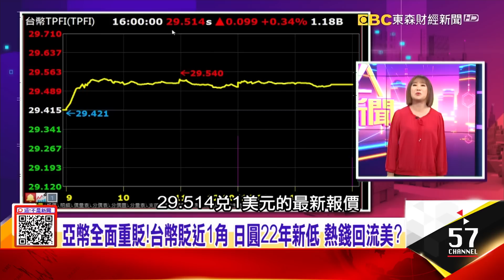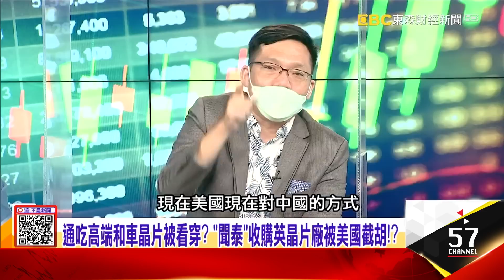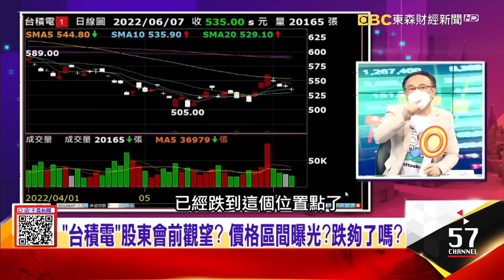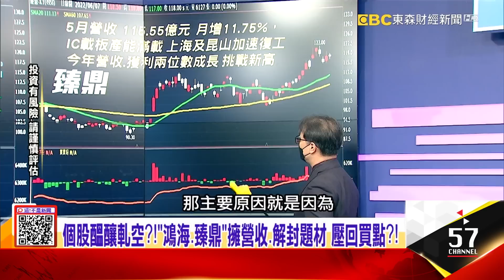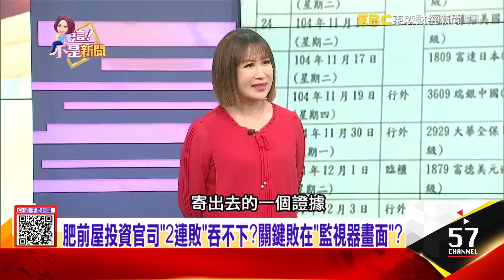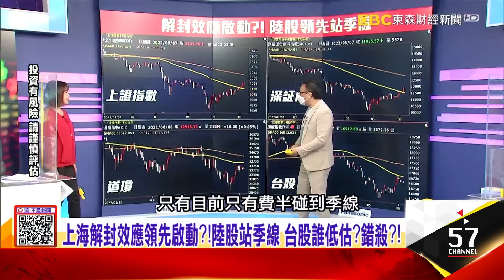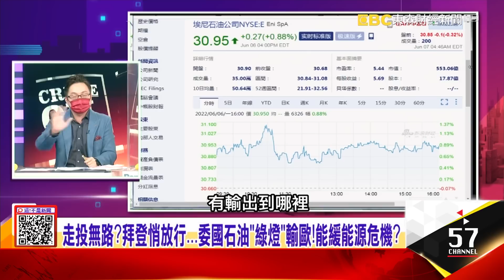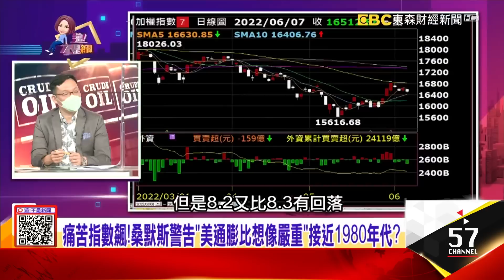油價上看140是真的？通膨失去控制...「原油空頭」也投降？中芯最佳製程僅是台灣8年前技術取得台積電最快捷徑？理專「擅用印鑑買基金」？肥前屋老闆「蒸發」5千萬？羅生門？【這！不是新聞】20220607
中美大戰引爆？中國收復台灣為「台積電」？避免肥了美國？
「台積電」股東會前觀望？ 價格區間曝光？跌夠了嗎？
又自嗨？華為「小晶片」助彎道超車台積電？中國學者都打臉
「20萬碗鰻魚飯」放水流？肥前屋老闆控銀行坑殺5千萬...
砸600萬律師費討公道？肥前屋老闆控「交易密集」不合理？
「活鰻」趕飛機絕響？捕獲量50年來最低！全球鰻魚消失ING...
沙特兩面手法？一手增產、一手加價...躍最牛資產撈一筆？
油價上看140？通膨失去控制...「原油空頭」也投降？
「高油價」綠能避風港？！儲能、電動車、風電選強的？落後的？

來賓：林昌興、蘇威元、賴憲政、封開平、陳唯泰、